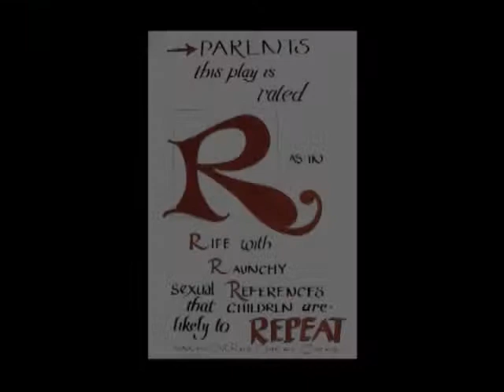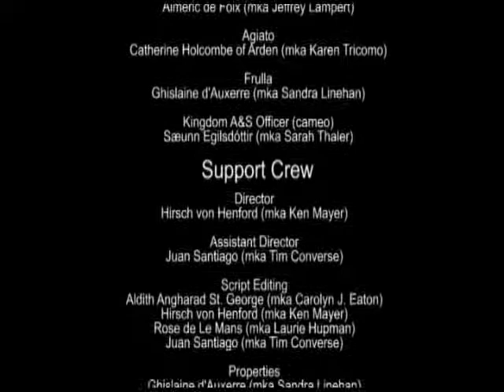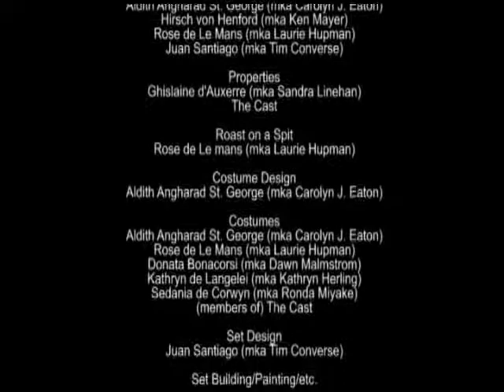31 - The Deceived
The Italian title of this play is Gl'ingannati, which was first performed on Feb. 12, 1532, during Carnival season, by the Intronati (Dazed) of Siena. We know this from the translation that we were pointed at by friend of the GSP, Vittoria Aureli. The translation is excellent. This is not a Commedia dell'Arte play, although you can see precursors to some of the Commedia characters in it. This was a scripted play, with many footnotes in it. We trimmed it, added some of our own GSP touches, and had a blast with the play. It was hysterical, the audience had a good time, as you can see on the video. This is one of our best performances to date. Performed at Twelfth Night, January 8, 2011.